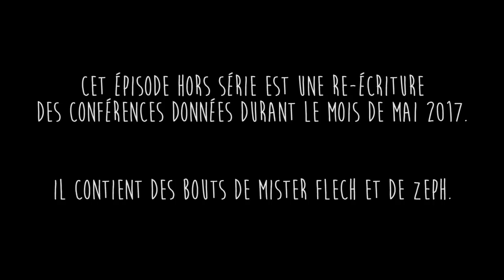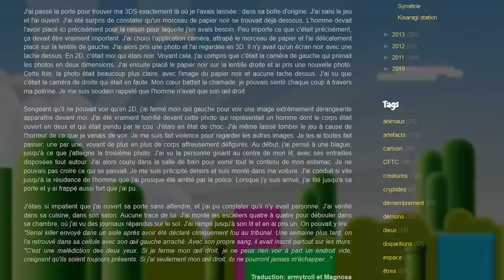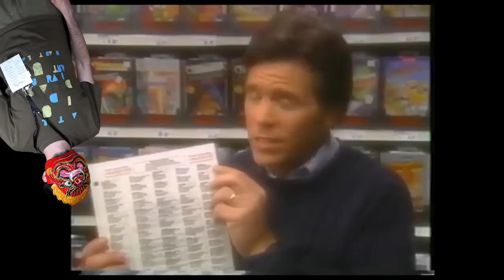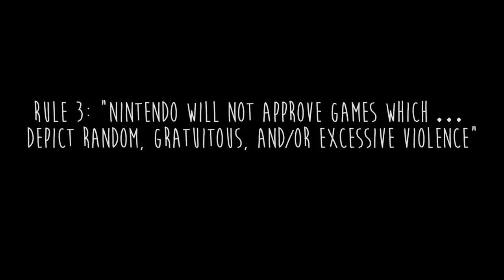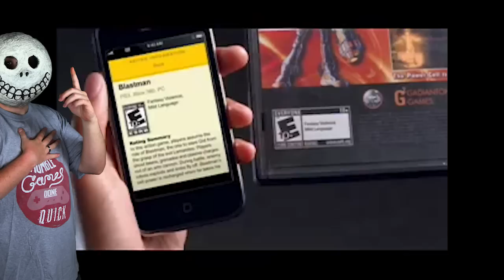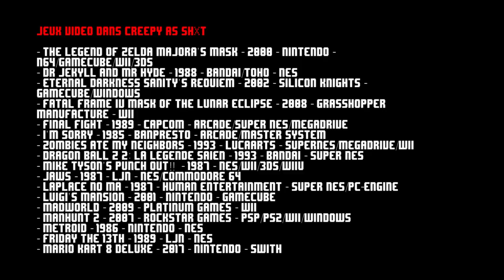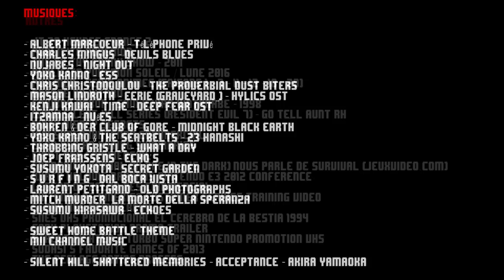Le paradoxe Nintendo : Cauchemars et Fantasmes - Creepy as Sh*t - Hors Série #3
L'armulhteam fait appel à Mister Flech et à Zeph pour se pencher sur le cas Nintendo, et constater que si sa ludothèque de jeux horrifiques n'est pas ce que l'éditeur met en avant, elle est pourtant bien remplie. Il se pourrait même qu'il ait inventé le genre, sans le savoir.

L'armulhteam s'attarde sur Sweet Home, le père fondateur du genre Survival Horror, Mister Flech nous expose l'horreur involontaire dans les jeux Nintendo, Zeph et Ramo reviennent sur Pokemon, et souligne le caractère horrifique de la saga. Enfin, il est question de censure, puisque tout jeu adulte ne peut aller sans ses controverses.